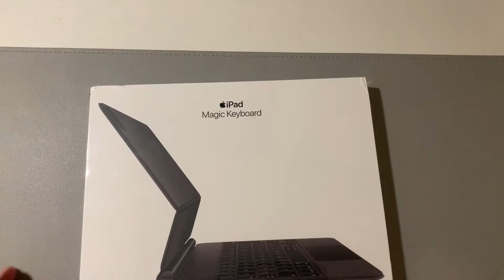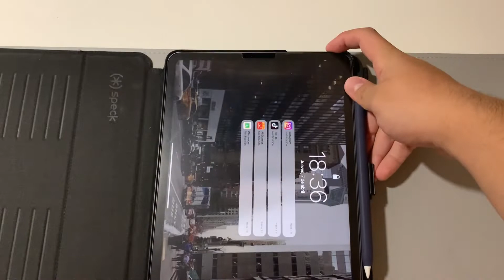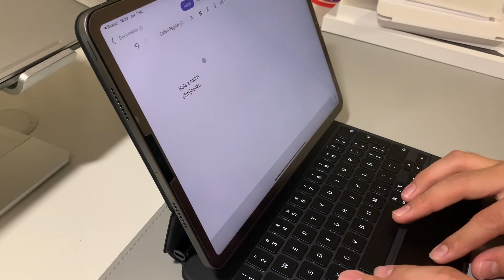Unboxing Magic Keyboard iPad Pro 11” | itsjooako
✩cámara: iPhone XR
✩editor: lumafusion